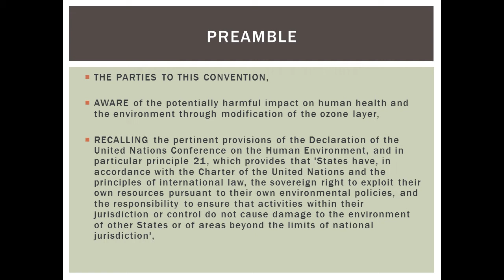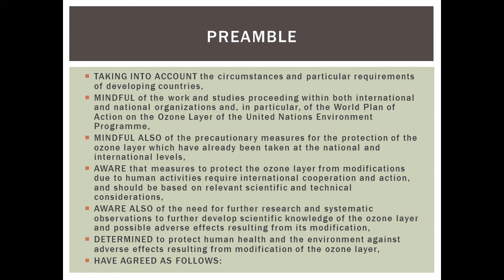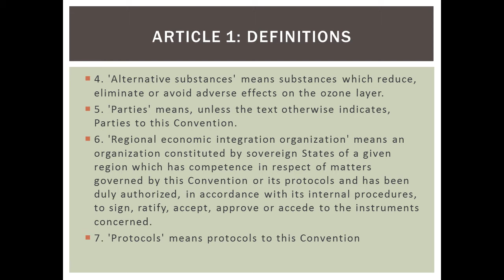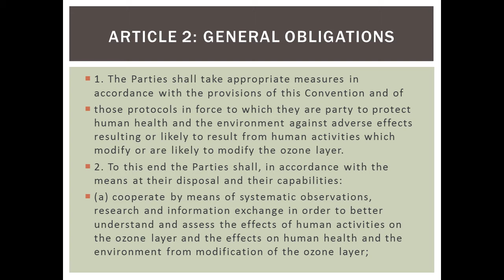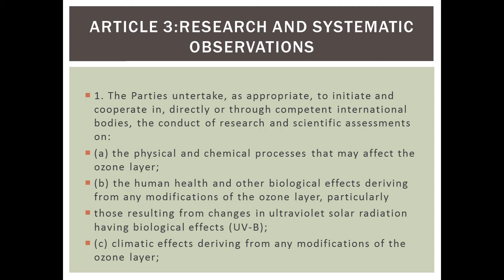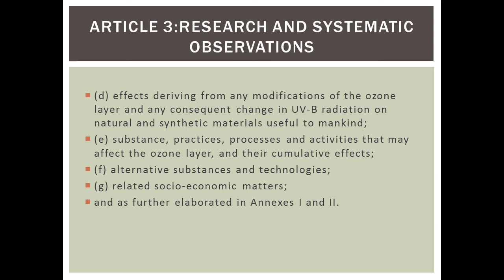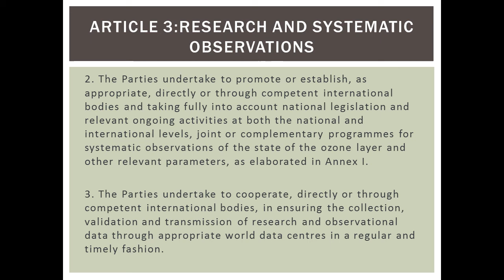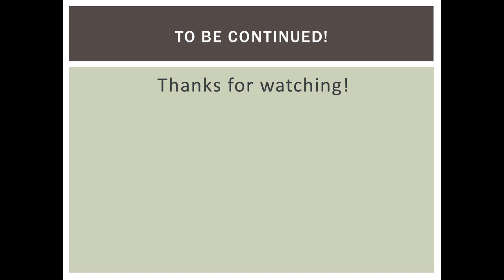Vienna convention for the protection of the ozone layer 1985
More